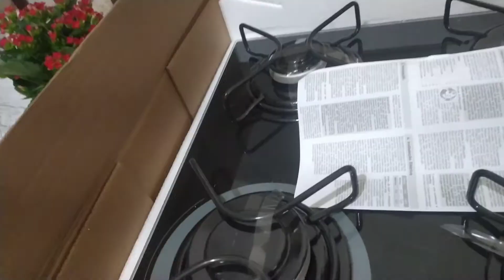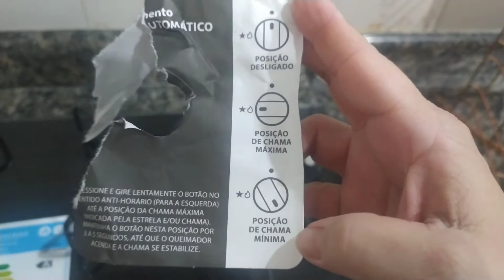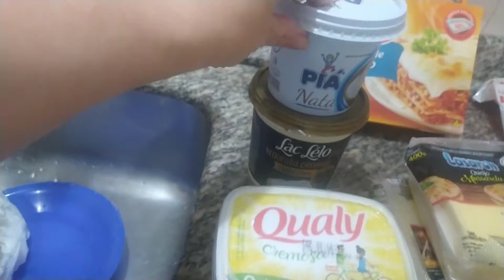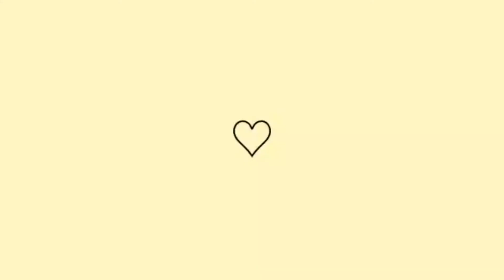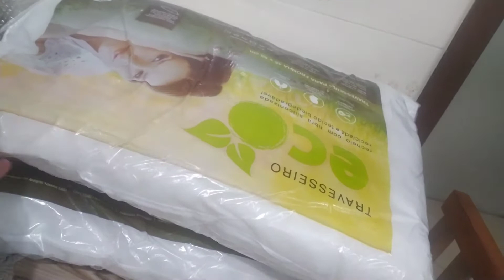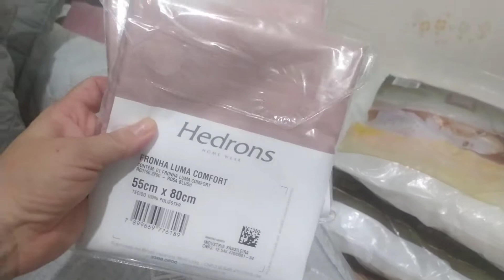ÚLTIMO VÍDEO DE COMPRAS DO ANO.MERCADO, FOGÃO E COISAS PRA CAMA.TUDO LINDO❤️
compras de reposição no mercado
fogão novo presente de natal
e compras de coisas pra cama posta
gratidão 🙏